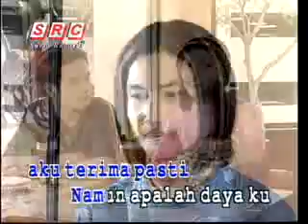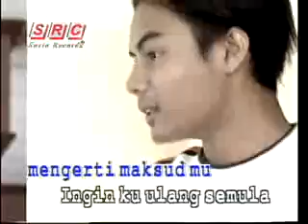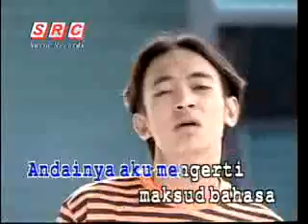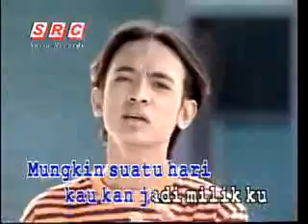Sarena Cintaku - New Boyz